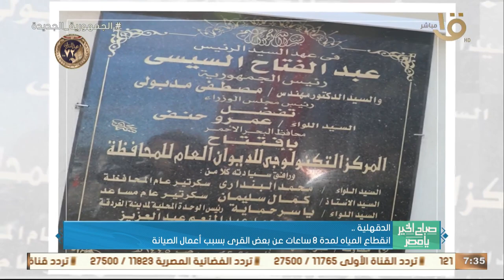افتتاح مركز غسيل الكلوي بمجمع الشفاء الطبي ببورسعيد .. وجولة مع أخبار المحافظات